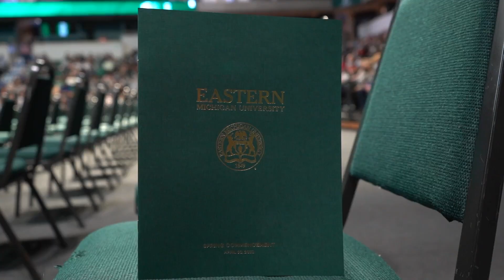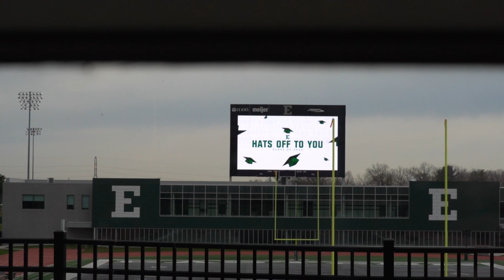Highlights from the 2022 EMU Spring Commencement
Watch the highlights of the 2022 Spring Commencement at Eastern Michigan University! Congratulations graduates!